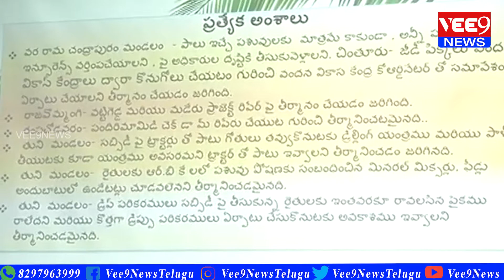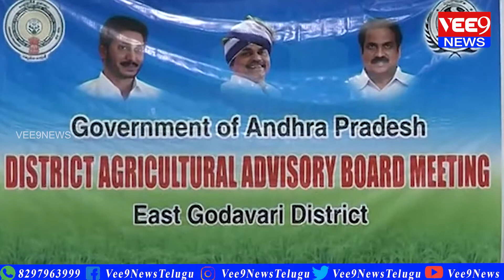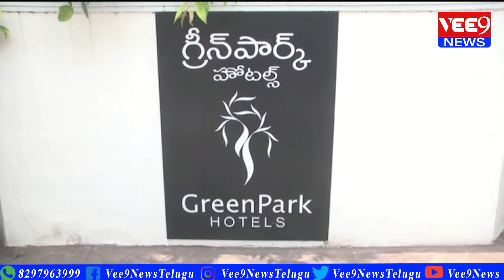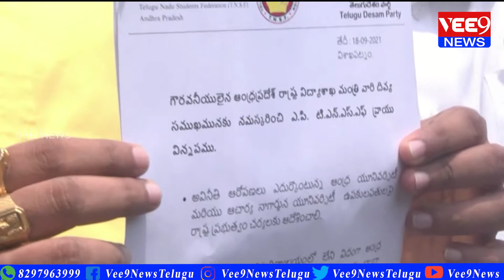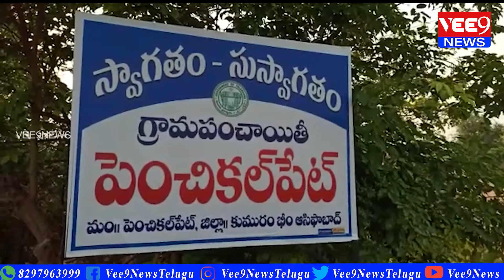Bulliten 3.00PM ||20-09-2021 || Vee9 News